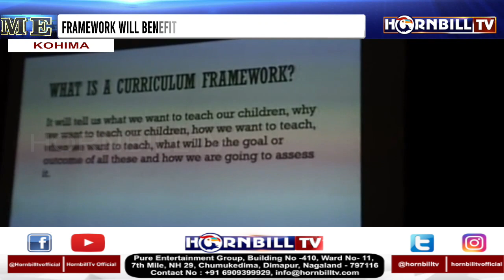HORNBILLTV PRIME @ NINE | 13th JULY 2022